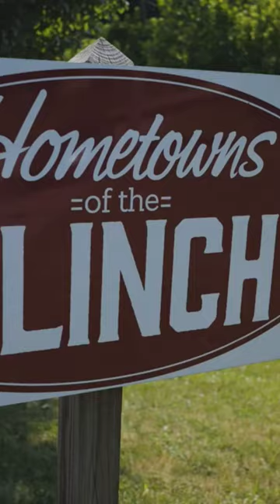Richlands Virginia: Smallville USA